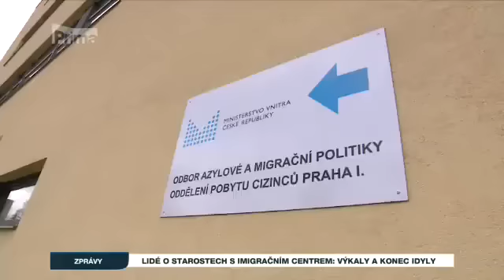Problémy s imigračním centrem v Praze 6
Obrovský ohlas mezi vámi vyvolala naše reportáž o problémech s imigračním centrem v Praze 6. Reportérka Karolína Hošek mluvila s obyvateli domu, který s centrem přímo sousedí. Zajímá vás, co říkali? Podívejte se na reportáž.